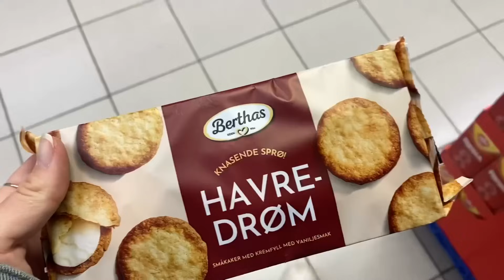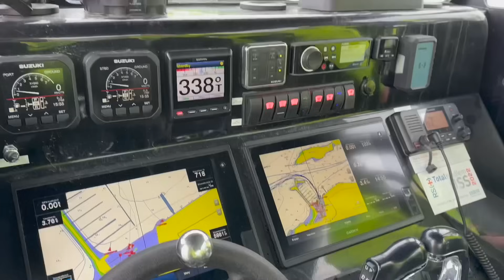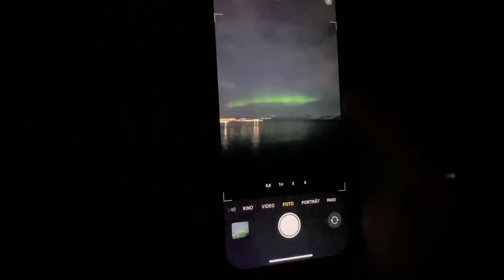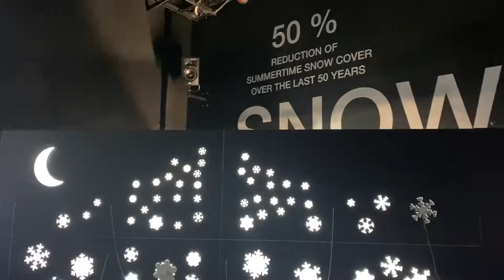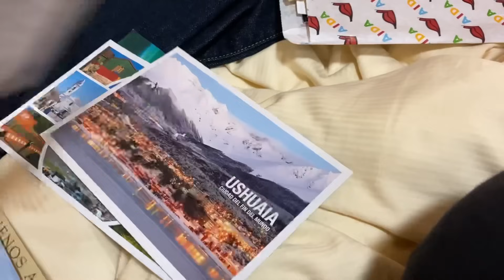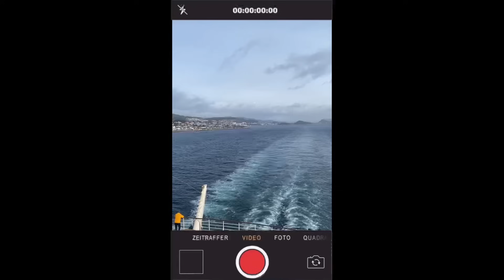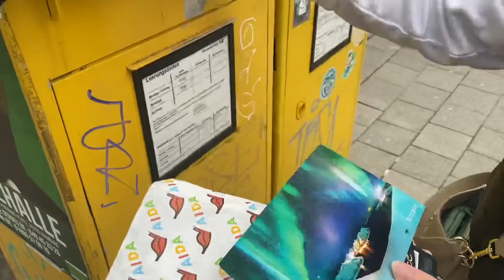Winter im hohen Norden mit AIDAmar: Polarlichter, Rentiere und ganz viel Schnee 🦌❄️ I Sarah Alegria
Willkommen auf meinem YouTube-Kanal, freut mich, dass du eingeschaltet hast ❤

Nach meinem aufregenden Abenteuer als Weltreisereporterin bin ich noch eine Woche an Bord bei meinem Freund geblieben. Was uns in Norwegen so erwartet hat… sehr selbst :)

Mich interessiert DEINE Meinung, also lass doch gerne einen Kommentar da :)

Du interessierst dich fürs Leben und Arbeiten auf dem Ozean? - Schau dir hier meine Playlist „Sarah across the seven seas an“ und erfahre mehr darüber:

 • sarah across the seven seas

Sarah Alegria: sarahxalegria
Sarah across the seven seas: sarahacrossthesevenseas

about me:
-Sarah Alegria B.
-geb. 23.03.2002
-Tourismuskauffrau

VIDEOS DONNERSTAGS/SONNTAGS

Vielen Dank für deinen Aufruf!
Ich wünsche Dir einen wunderbaren Tag und hoffentlich bis zum nächsten Mal!

Deine Sarah Alegria